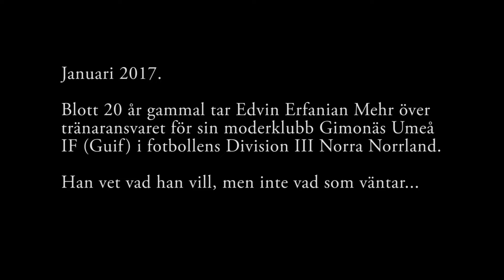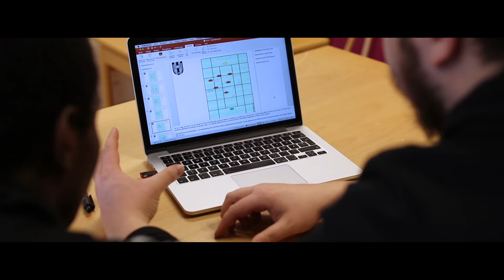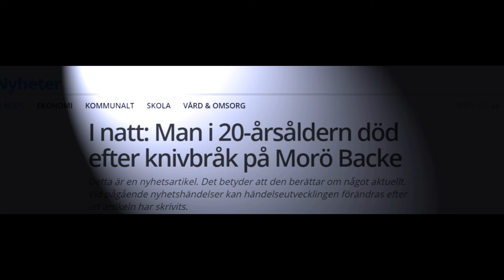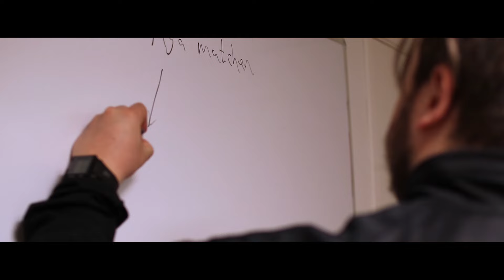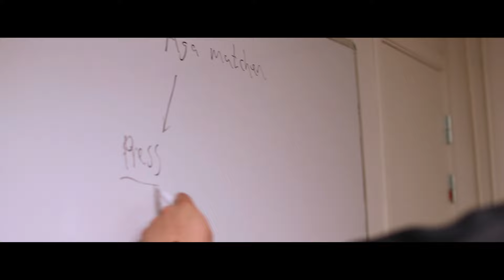Edvin - livet & döden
Säsongen 2017 tar 20-årige Edvin Erfanian Mehr över tränarjobbet i sin moderklubb Gimonäs Umeå IF (Guif).
Han vet vad han vill, men inte vad som väntar...